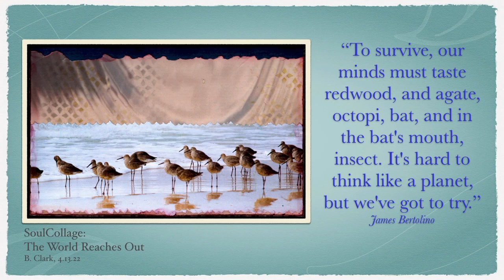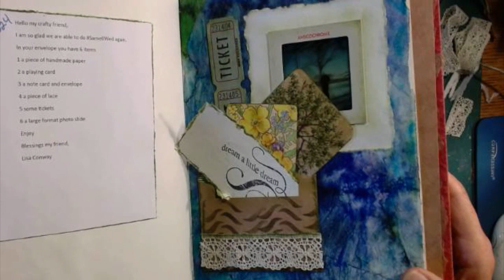Same6Wed Jan2024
This is #6 of 7 videos in Vol. 5 of Same6Wed, a collaboration started by Tanya McGuire and joined by five other artists. We each send six items to the other five, and then in turn, we all work on that artist's selection of goodies for our project. Journal pages, books, tags, people have come up with all sorts of ideas. This month, we're working with Lisa Conway's goodies. Next month we'll all do flips of the six pages -- or whatevers -- we've created.

See links to everyone's videos below, and hop along with us.